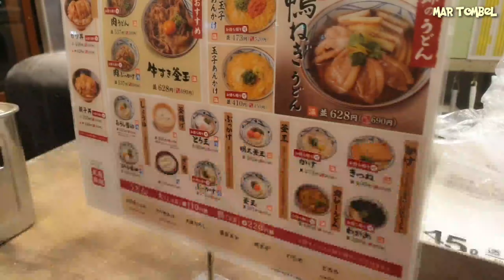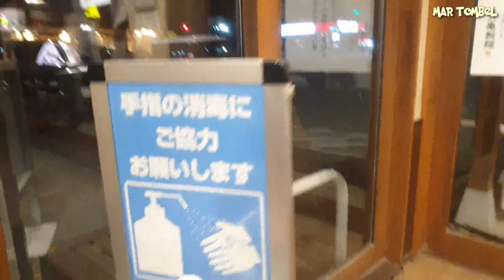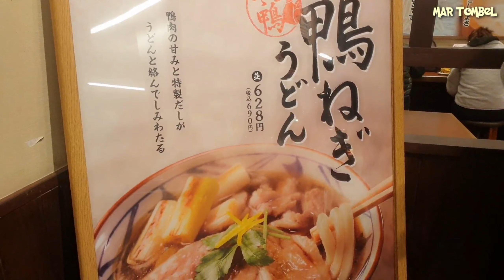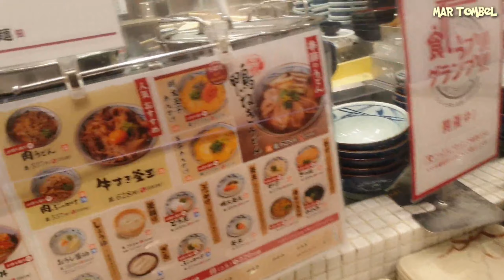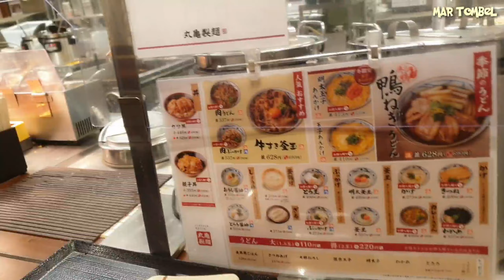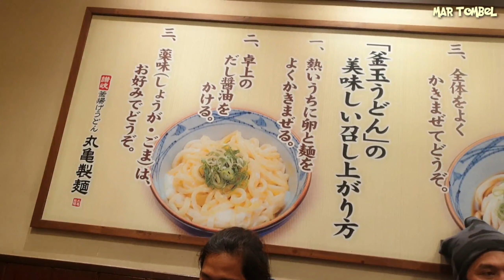MIE UDON JEPANG || TEMPAT KULINER MALAM DI JEPANG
terimakasih buat semua yang sudah menonton vidio ini semoga selalu diberikan kemudahan rezeki amin vidio kali ini masih bersama teman kerjaan dijepang cari kuliner malam mie bebek#prosespembuatanmiedijepang#miebebekdijepang#